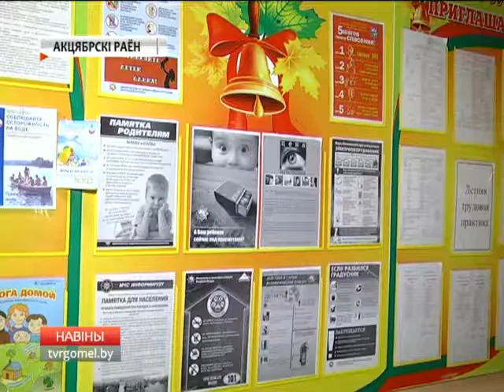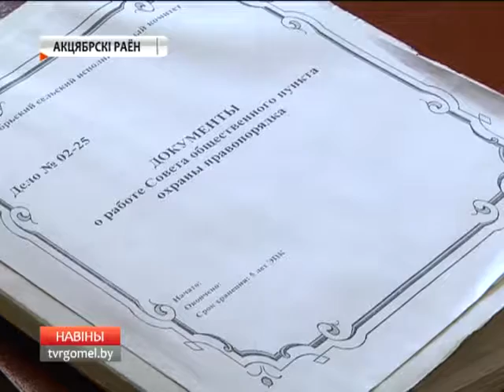Заседание постоянной комиссии облсовета